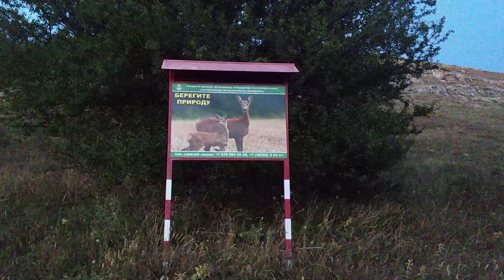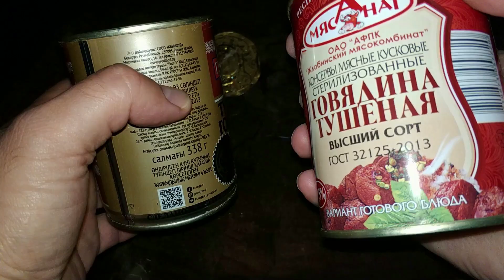Victorinox FARMER. Универсальный солдат старой гвардии.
15 дек. 2020 г.
Наконец то прекрасная половина человечества объяснила за тугие пружины на настоящих солдатских ножах!